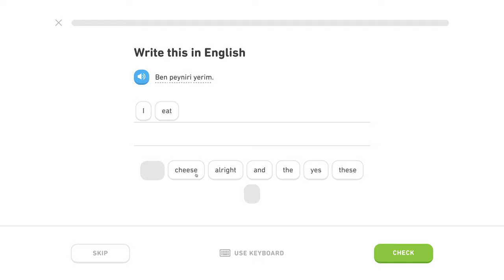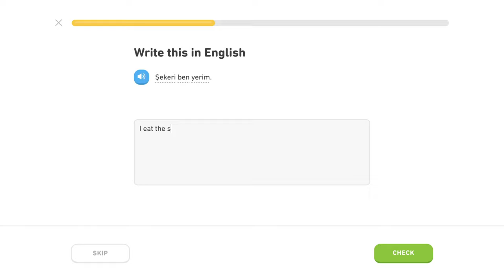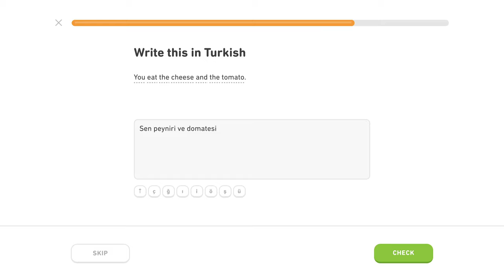🇹🇷 Akuzatív - Level 2/5, lekcia 0/6 - Turecky s Yetim